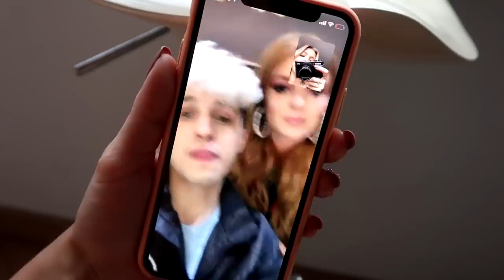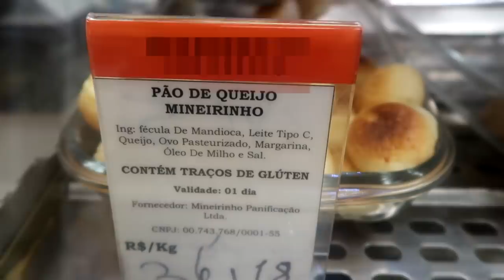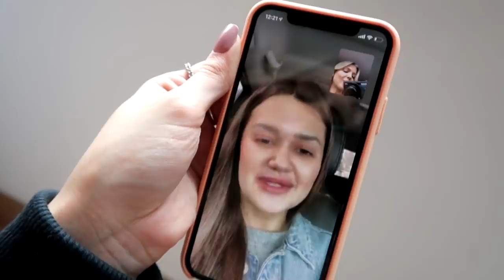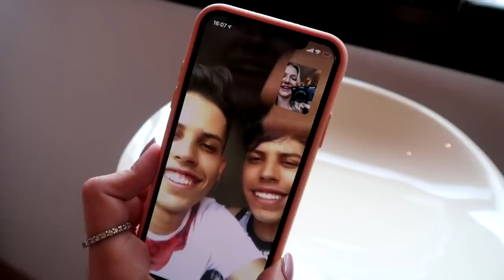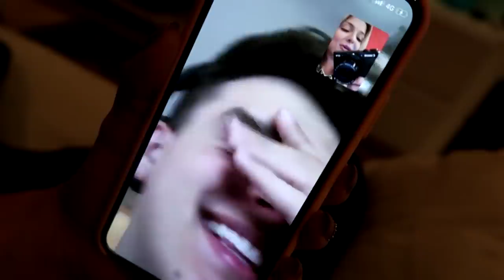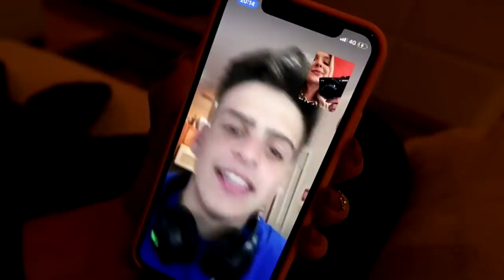24 HORAS COMENDO A ÚLTIMA REFEIÇÃO DOS MEUS AMIGOS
Inovei no desafio que está rolando na internet e decidi comer a última coisa que os meus amigos youtubers Gregory Kessey, Franciny Ehlke, Willou, Watson, Jon Vlogs e Viih tube comeram. Será que deu certo? Será que foram coisas boas?